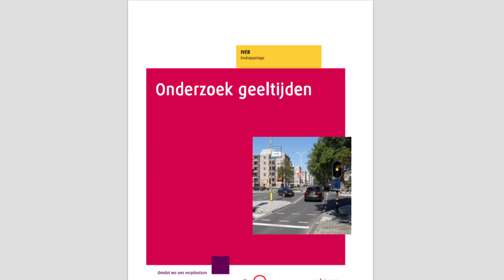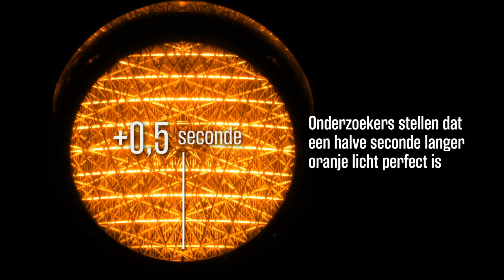Het geheim van het oranje stoplicht - de Volkskrant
Bij het oranje stoplicht heb je stoppers en doorrijders. Wanneer die verschillende types vlak na elkaar bij een oranje licht arriveren, krijg je ongelukken. Zou deze aanpassing zin hebben?